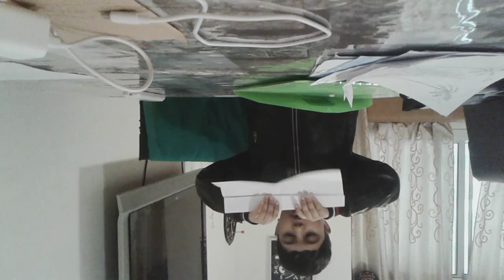routine of hamdan!